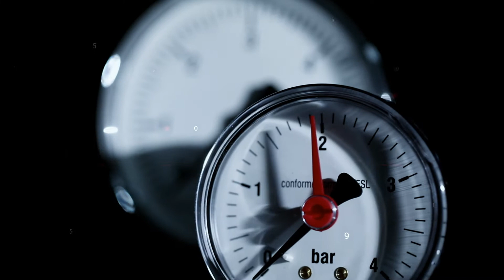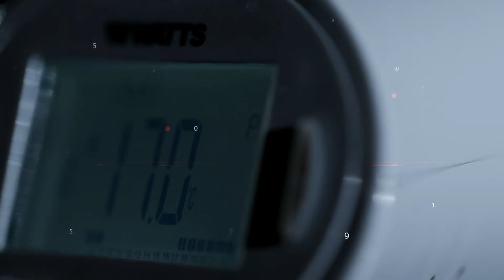L’esperienza unica di Watts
Una panoramica del design Watts che rende unici ed affidabili i nostri prodotti.